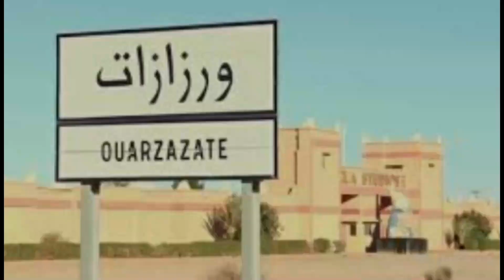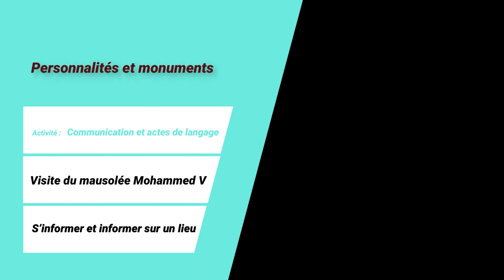5ème et 6ème années des études primaires